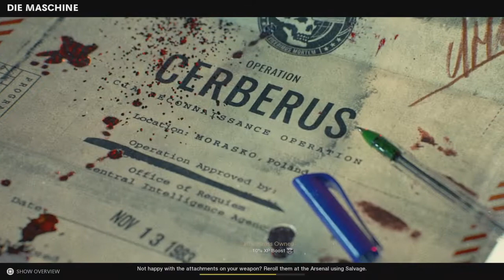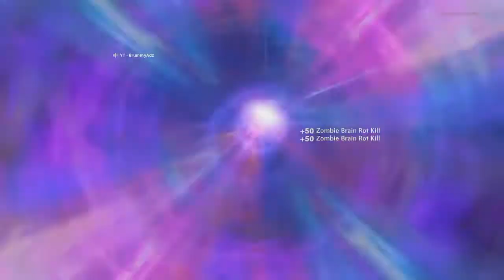BEST GUN FOR ZOMBIES - MY FIRST GOLD VIPER CAMO - COLD WAR ZOMBIES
hands down the best gun for zombies